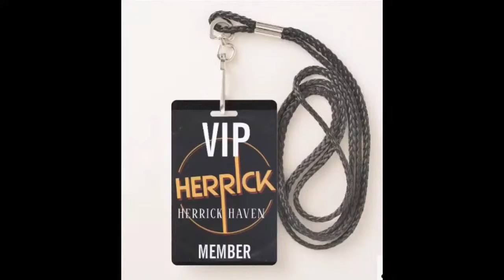Herrick – “East of Eden” – The Herrick Live Show - Episode Five (4.30.20)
TheHerrickliveshow livestream is the open canvas to explore wherever inspiration may lead.